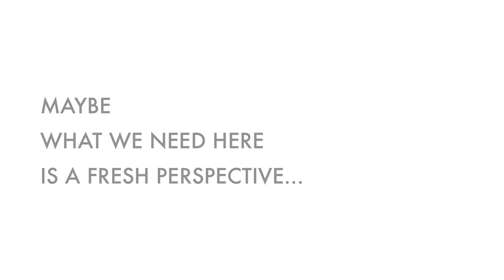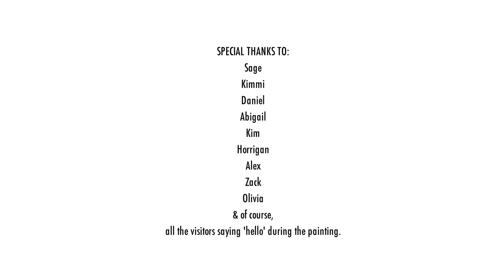ZAMFORIA's Fresh Mural Creation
The world evolves.  Always give yourself a fresh perspective.

Mural Designed by Kristian Roca and Jonathan 'JAM' Mendez, both from ZAMFORIA.

Special thanks to the fellow painters helping us: Sage, Kimmi, Daniel, Abigail, Kim, Horrigan, Alex, Zack, and Olivia.    To all the people stopping by to chat and say hello, thanks for hanging out.